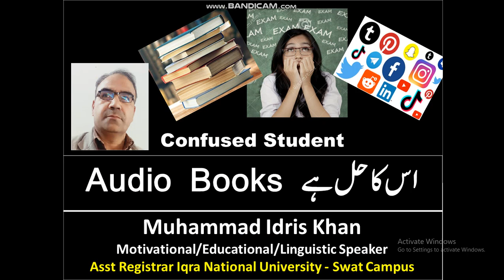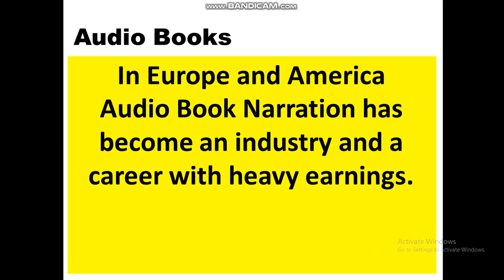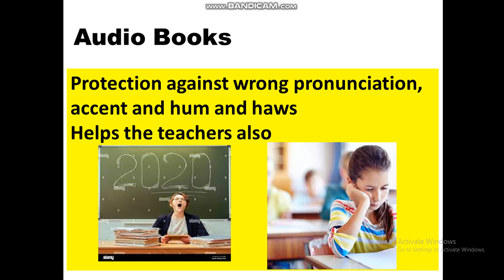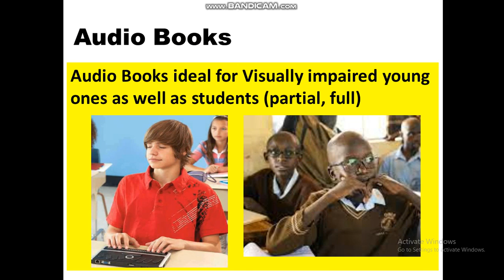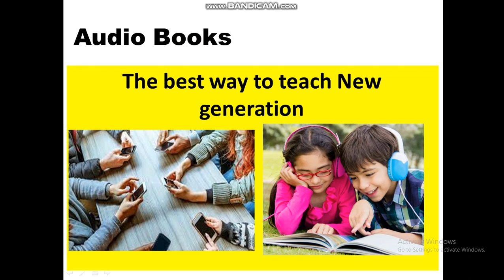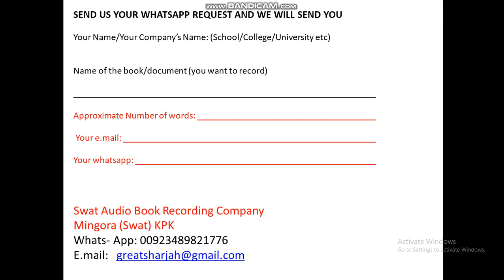Books vs Social media . mik111